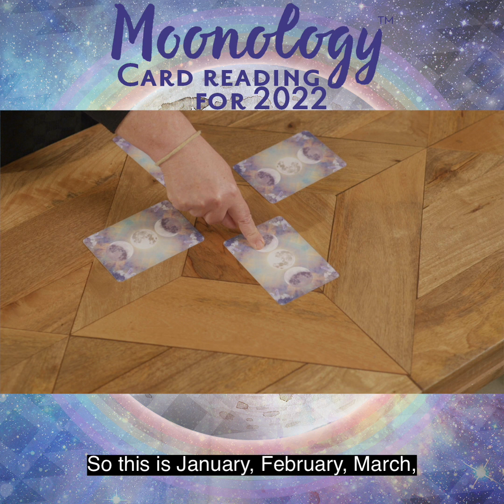Doing a 12 month reading using oracle cards for 2022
A SUPER SIMPLE 2022 CARD READING

Excited for 2022? Wondering what lies ahead?

This video gives you super simple instructions to do a 4-Quarters reading for yourself for the year ahead - so you can get a feel for what's happening January to April, May to July and so on.

I will be going deeper with this when I show you how to do a more detailed 12 month reading for the year ahead, using oracle cards at my 4-hour, immersive Manifesting With Moonology workshop on January 15 2022 which you can find out about